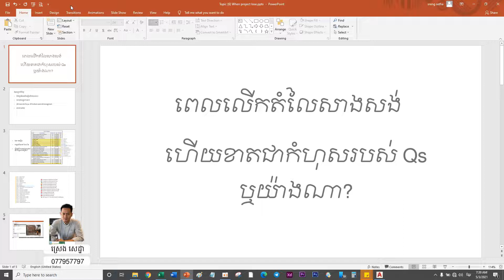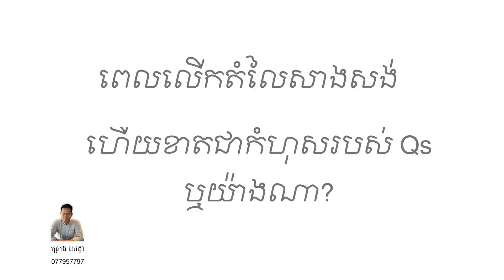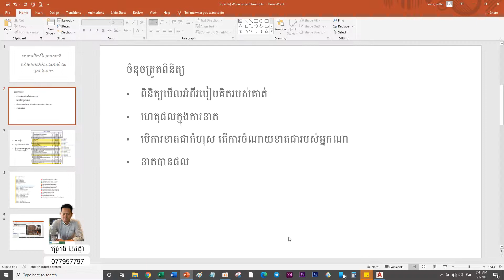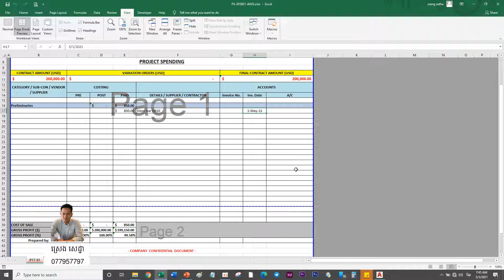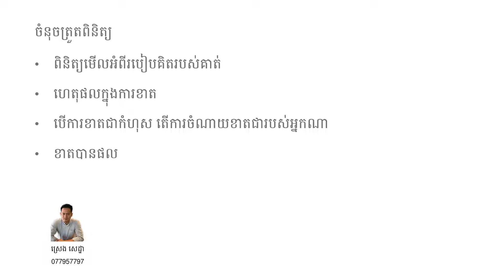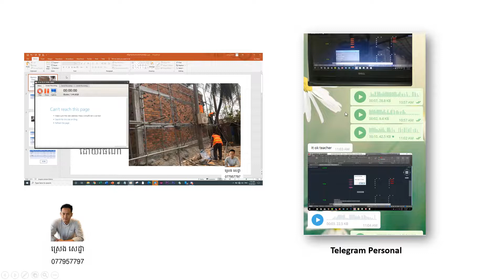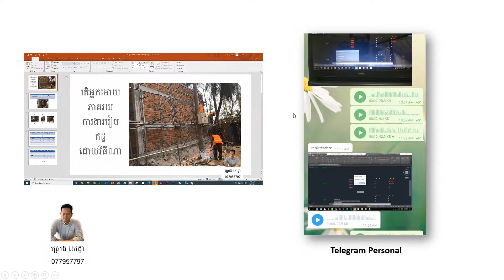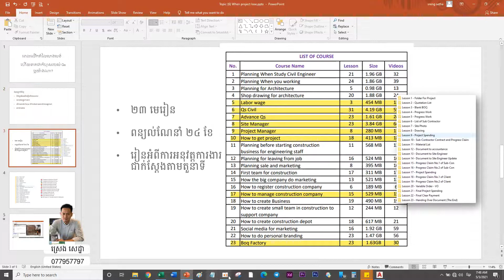Topic (6) តើម៉ៅការសាងសង់ខាតជាកំហុស Qs ឬយ៉ាងណា?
Focus on construction in Cambodia

Phone Number:
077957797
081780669